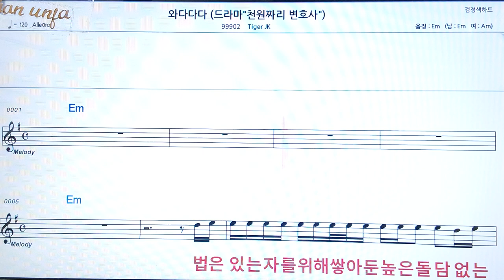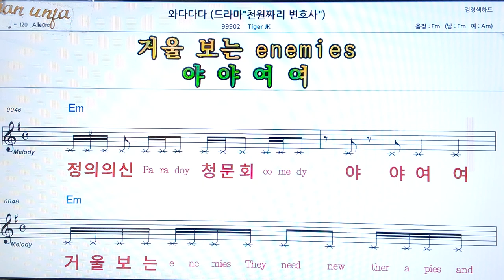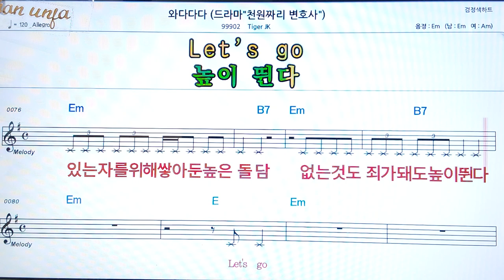와다다다/Tiger JK👍악보, 코드,가사,Karaoke*가라오케 반주